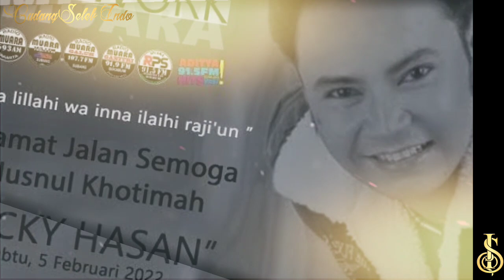4 Artis Indonesia Tutup Usia Di Awal Tahun 2022, Yang Ke 3 Meninggal Dengan Tragis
4 Artis Indonesia Tutup Usia Di Awal Tahun 2022, Yang Ke 3 Meninggal Dengan Tragis